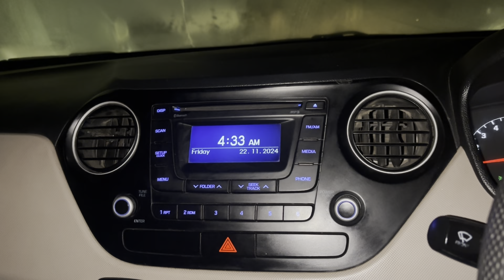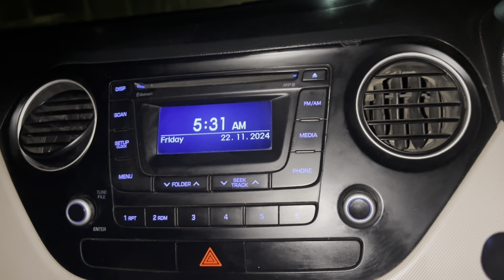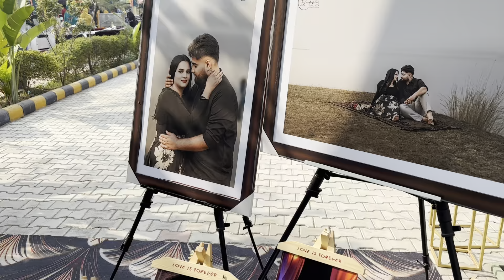Sadi Bhain Da Viah Sanu Gode Gode Cha ll Marriage Vlog ll Bhain Da Viah Part 3